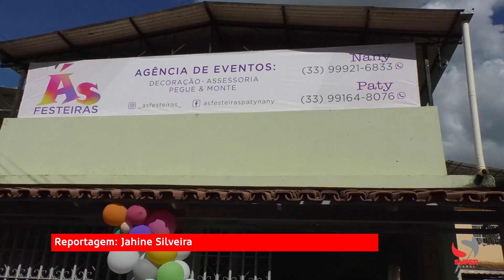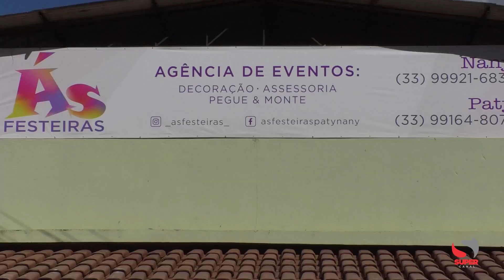“Ás Festeiras” agência chega a Caratinga para inovar o setor de eventos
Uma parceira que teve início há 06 anos e a concretização de um sonho. A inauguração da agência aconteceu na última quarta-feira (01/03). A união de duas mulheres para proporcionar aos amantes de festas momentos marcantes.

Uma gama de fornecedores para atender o perfil do cliente e uma grande inovação no setor de eventos, o “pegue e monte”, onde o cliente tem a liberdade de montar sua festa a seu modo.

E caso você tenha dúvida no tema da sua festa, Ás Festeiras te auxiliam a deixar seu momento especial ainda mais marcante. O empreendimento fica situado na rua Paulina Miranda, 264, bairro Esplanada, em Caratinga. Você é o convidado especial para conhecer o espaço.